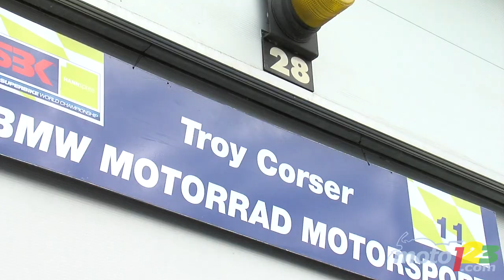Magny-Cours BMW WSBK Troy Corser